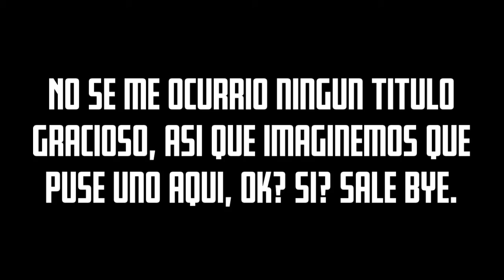NO SE ME OCURRIO NINGUN TITULO GRACIOSO, ASI QUE IMAGINEMOS QUE PUSE UNO AQUI, OK? SI? SALE BYE